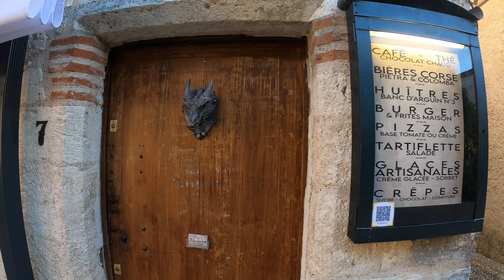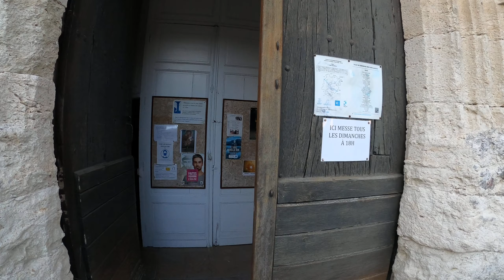800 yrs ago, life was different here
We are the most comfortable generation, are we happier ?